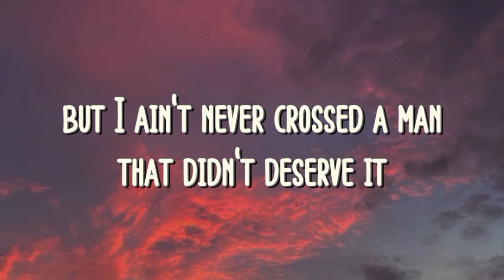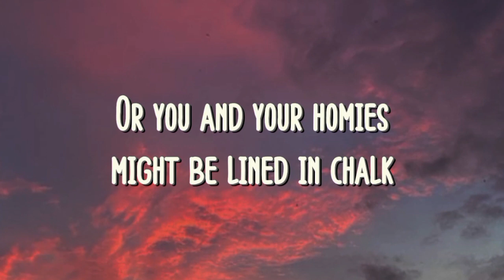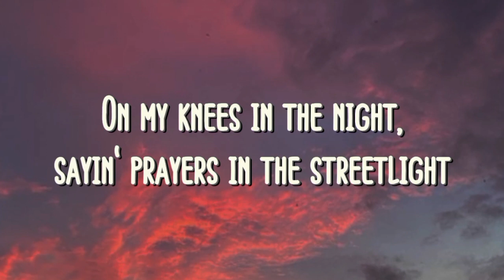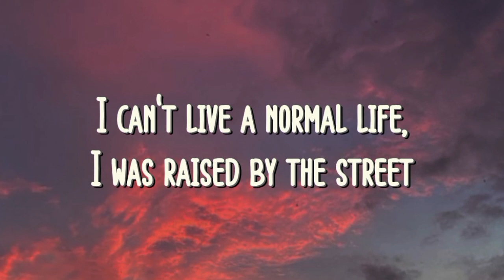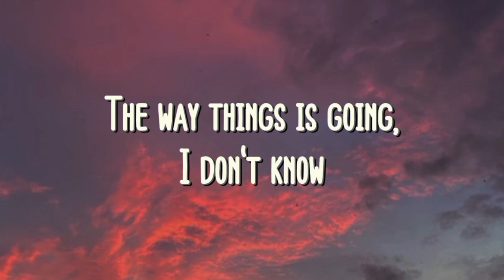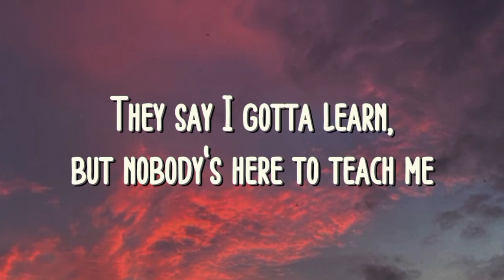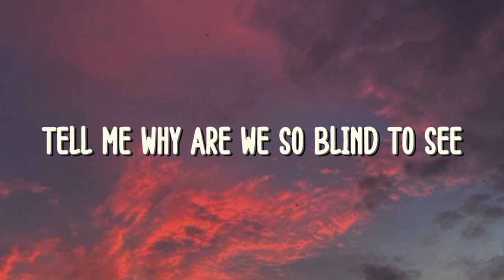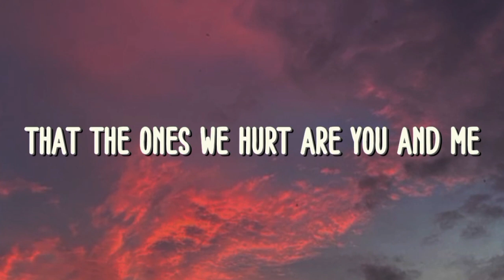Coolio - Gangsta's Paradise (lyrics) feat L.V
Gangsta's Paradise - Coolio feat L.V

Lyric 🎙️

Ringkasan

Lirik

Dengarkan

Rekaman Lainnya

Hasil Utama

Even my mama thinks that my mind is gone

You better watch how you're talkin', and where you're walkin'

Been spendin' most their lives, livin' in the gangsta's paradise
We keep spendin' most our lives, livin' in the gangsta's paradise

I'm an educated fool with money on my mind
And my homies is down so don't arouse my anger, fool

Death ain't nothin' but a heartbeat away